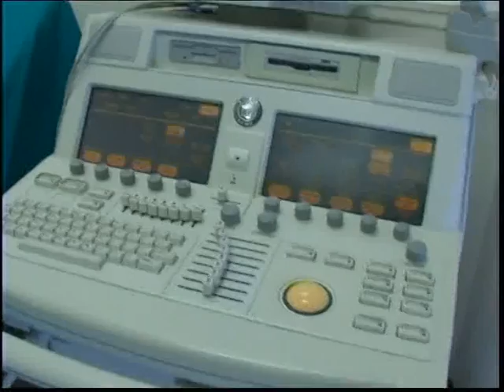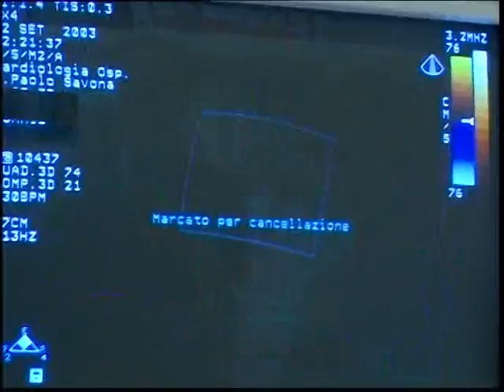LA DIAGNOSTICA PER IMMAGINI PER IL CUORE E PREVENZIONE INFARTO